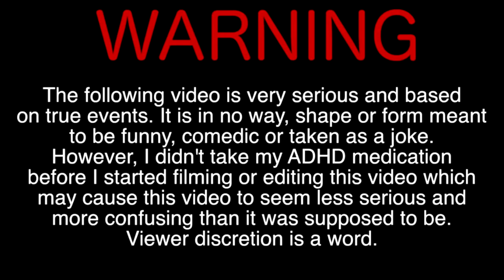What a 1000 Hours of Cyber-bullying Looks Like | Rainbow Six Siege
Yes I know that Narcoleptic Nugget posts videos like this. He's better then me...Leave me alone...

Ending Song- Alan Walker- Force

                                  9 Vert
                                  9 Hort
                                  65 ADS

What a 1,000 Hours of Cyber-bullying Looks Like | Rainbow Six Siege